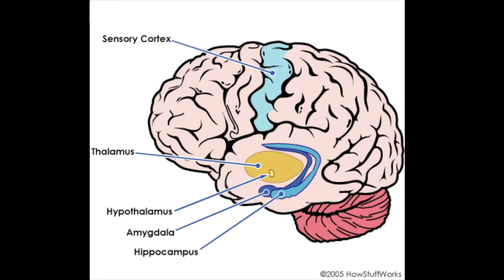沒有「負面能量」是好事嗎？需要重新認識的「情緒反應」Acknowledge and Embrace Your Negative Emotions | 陳永儀 May Chen | TEDxTaipei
「情緒化」被認為是一個負面的詞，而做事情帶有「情緒」也被認為是不洽當的行為，但沒有情緒真的就是一件好事嗎？陳永儀教授將帶領我們以一個全新的角度重新認識「情緒」，唯有正確地認知情緒，培養出完整的情緒辨識能力，才能對突發事件作出適當的反應。而正確的情緒反應，甚至可能救人一命呢！

Why don't we like to be labeled as "emotional"?  Should we be ashamed of showing our true emotions?  Clinical psychologist May Chen offers her views on why correctly identifying one's emotions is crucial in adapting to the challeges of everyday life.  Believe it or not, acknowledging negative emotions is essential to your psychological well-being, and can even save your life!

陳永儀是一位興趣廣泛的心理學家。在心理學的領域裡，涉獵的範圍包括: 組織，社會，健康，犯罪，與臨床心理學。目前她是國立中央大學認知神經科學研究所的心理學教授，研究項目包括暴力與性侵犯的心理評估，以及學童的EQ發展訓練。但研究重點主要是壓力，情緒，與健康。

May Chen is a licensed clinical psychologist specializing in areas of organizational, social, health, forensic, and clinical psychology.  She currently teaches at the National Central University in Taiwan, where her main research focus is in the areas of stress, emotions, and health.  May's most recent projects include EQ development and trainings for school children as well as psychological evaluations of violent sex offenders.